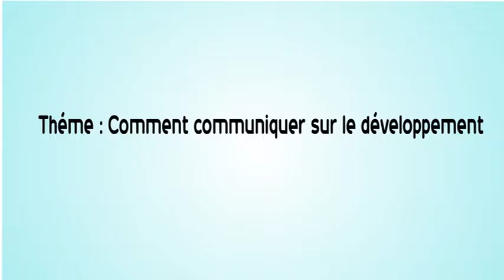Intro Seminaire - BAD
Teasing du résumé du reportage de GREAT EVENT TV lors du séminaire a l'intention des journalistes ivoiriens, organisé par la BAD du 28 au 29 juin 2016.